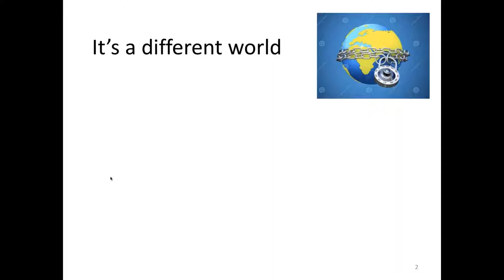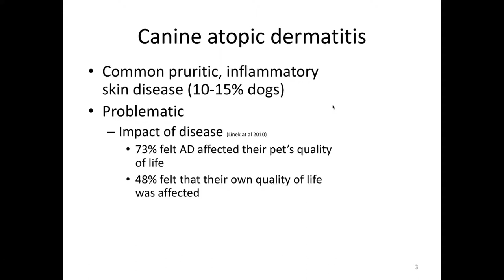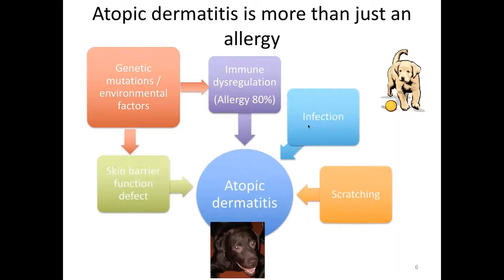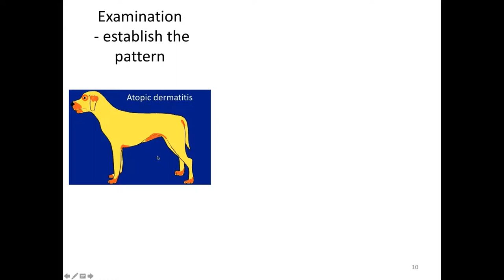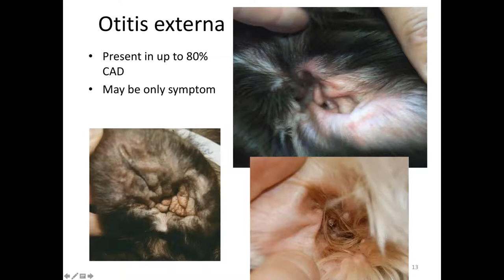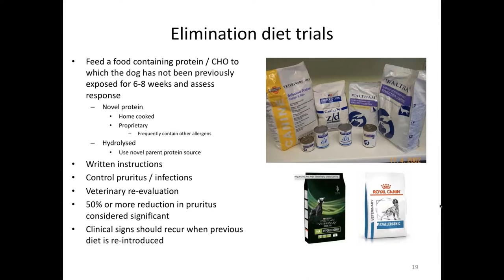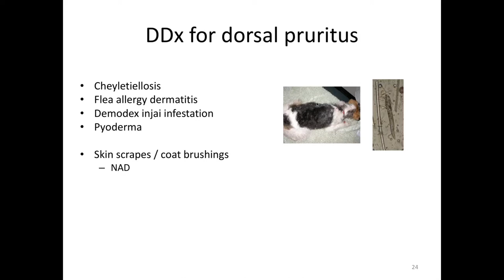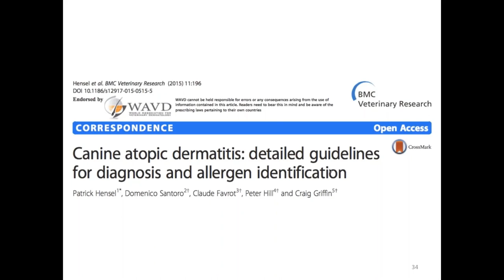The Work Up and Management of the Pruritic Dog Part 1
Peter explains the work-up of the pruritic dog leading to diagnosis of atopic dermatitis, including a spotlight on the remote management of dermatology cases and new ways of working during the current COVID-19 pandemic.